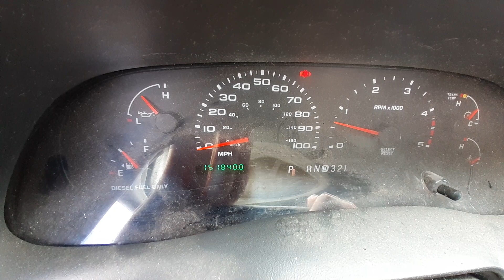X0313A 2004 Ford F250SD